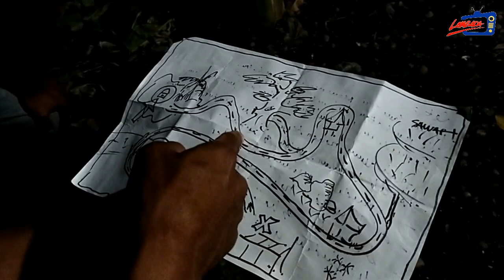HARTA KARUN "Film Pendek"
Jika ada kesamaan nama tokoh, tempat kejadian ataupun cerita, itu adalah kebetulan semata dan tidak ada unsur kesengajaan.

SUPORT BY
alpine779
Alpine Music
WINDA M Collection

Terima kasih.
Semoga menghibur